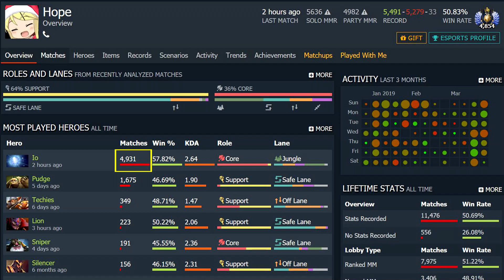WORLD RECORD!!! 4900+ Matches IO Spammer With Rapier and 3x Madness CARRY IO IMBA BUILD Dota 2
2.LIKE
3.COMMENT
NOTE : Spam Comment Without Watching the Video Will Get Remove or Ban.

⏰Upload Schedule⏰6Videos/Day
👾 3FullGames
➤7:00AM
➤11:00AM
➤3:00PM
👾 3Highlights
➤7:00PM
➤11:00PM
➤3:00AM
       🙏PLEASE GIVE ME STRENGTH🙏

What The F*ck is Dota 2 ?